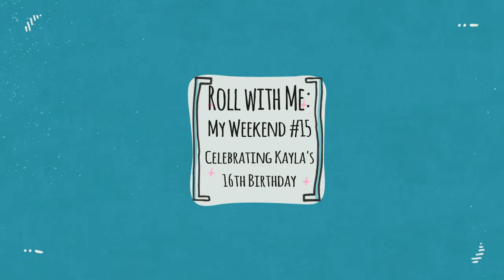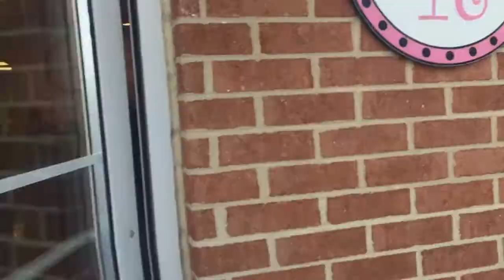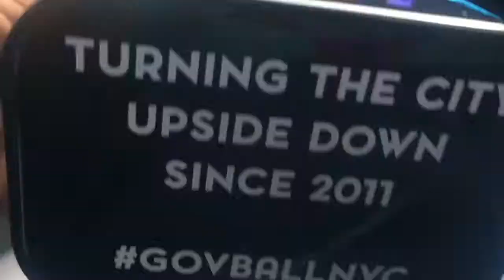Roll With Me: My Weekend #15 | Kayla's Lit 16th Birthday Weekend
Hey guys,  I'm back with another vlog and this weekend we had a ton of fun celebrating Kayla's 16th birthday.

xoxo

Anita